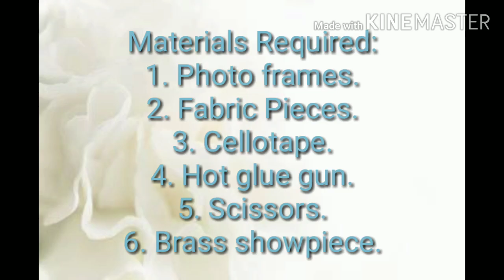DIY: Wall Decor Pieces… Fabric Frames… Best Out of Waste…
Hello Friends, today I am going to show you all the best way to reuse your old photo frames. If you have any piece of cloth which is very dear to you or your favourite person has given you such a cloth, then you can keep memories of that cloth and also of the person who gifted you the cloth by trying this DIY at your home.

Hope you all will love this DIY…!!!